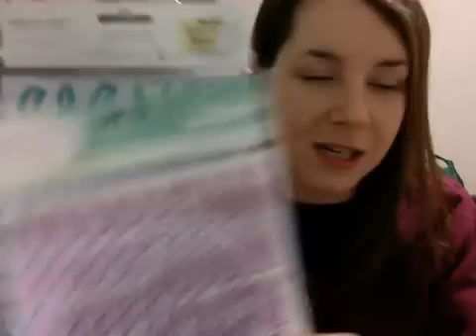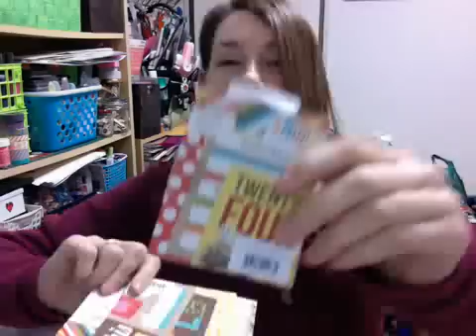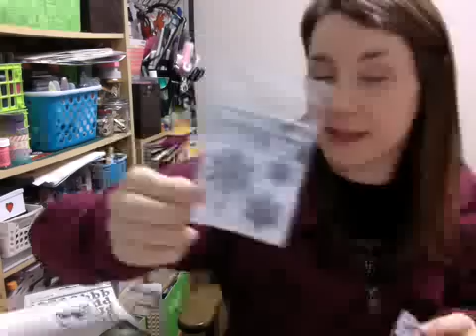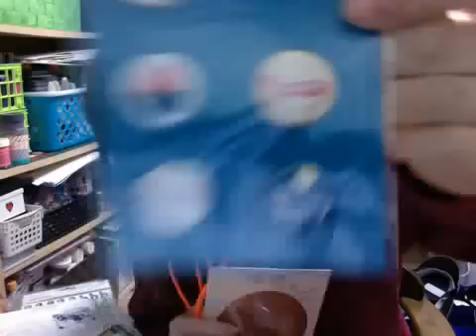My Xmas Goodies from Cheri (scrappinnwrappin)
Thank you, girl, for hookin me up!!!